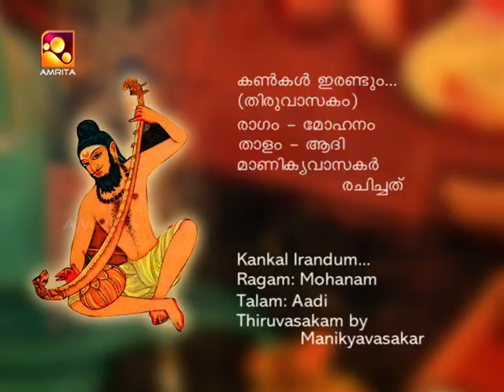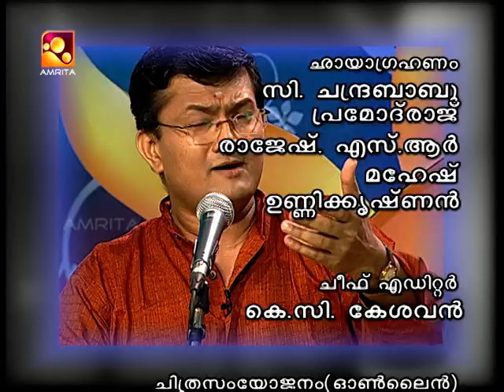Tiruvasakam by Madurai Ponmuthukumaran Othuvar-Hosted by AJITH NAMBOOTHIRI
Details you are able to see in the video itself